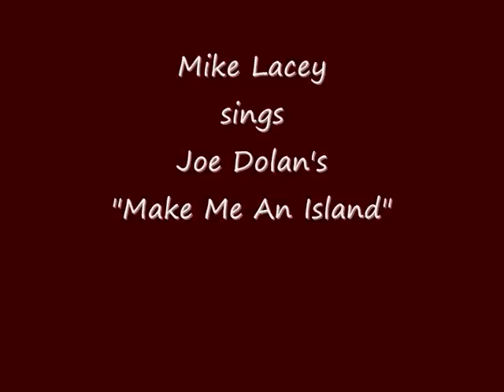"Make Me An Island" By Mike Lacey.wmv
This is my tribute to Joe Dolan  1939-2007.  Joe was one of Ireland's top singers during the past fifty years. This song was his first major hit in 1969. He is sadly missed by all those who have seen and heard him over the years. I hope that you all enjoy my cover of Joe's "Make Me An Island"